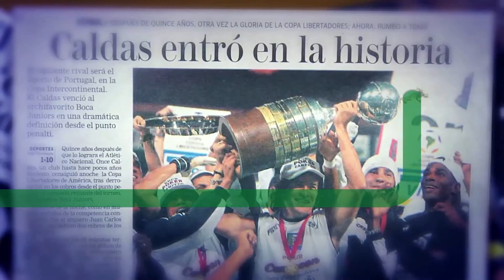Amor para toda la vida: documental "Una Razón para vivir” [Promo] - TeleMedellin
Documental sobre Luis Fernando Montoya, técnico de fútbol al que le cambió la vida el 22 de diciembre de 2004 tras un intento de robo,  este lunes festivo a las 8:30 p.m. ¡No te lo pierdas!